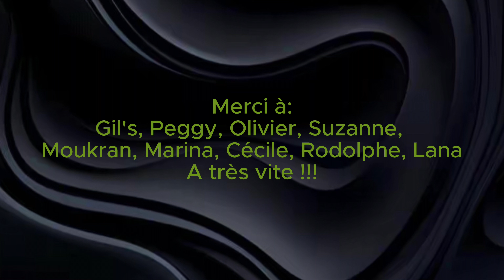Mon roadtrip au Mont Ventoux 2024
Remerciements aux participants:
- Gil's, Peggy, Olivier, Suzanne, Moukran, Marina, Cécile, Rodolphe, Lana

Je n'ai effectué que certaines prises de vues et effectué le montage.

(tous les participants ont donnés leur accord de diffusion)

"Sortie organisée par la FFMC 83"